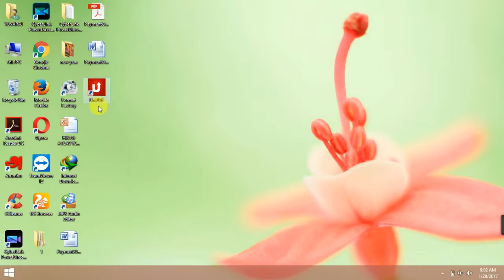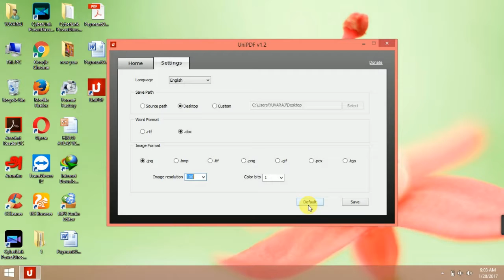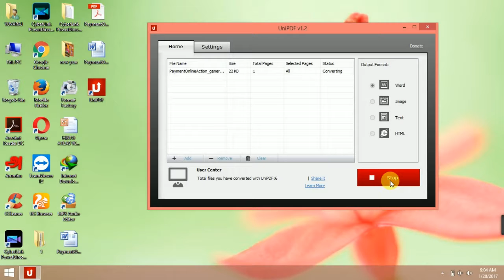Free Pdf Convertor and Editor || Tamil Tech Login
Free Pdf Convertor and Editor Convert your pdf file in your computer Convert multiple pdf files , Pdf to document, pdf to html, pdf to jpg and etc,.